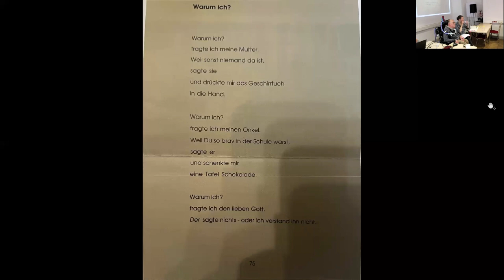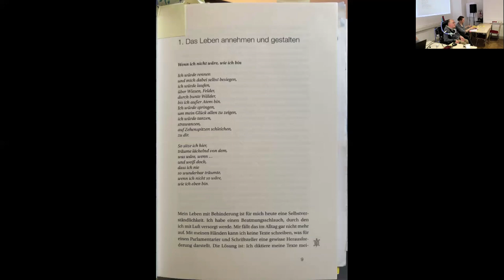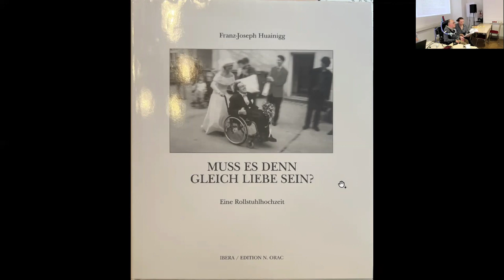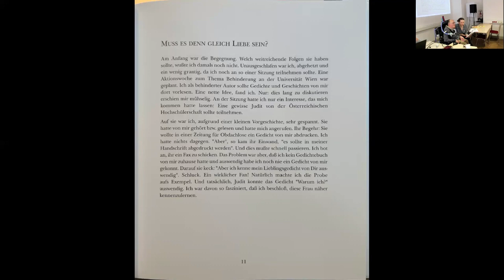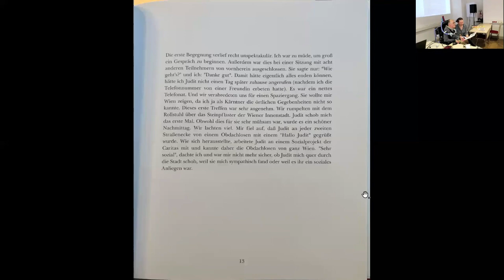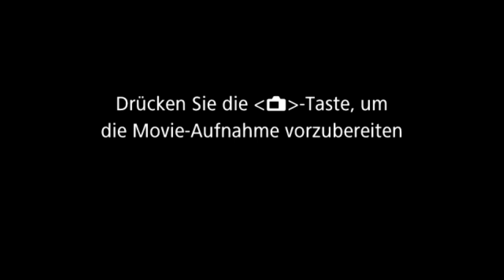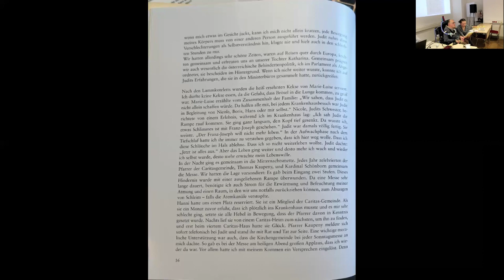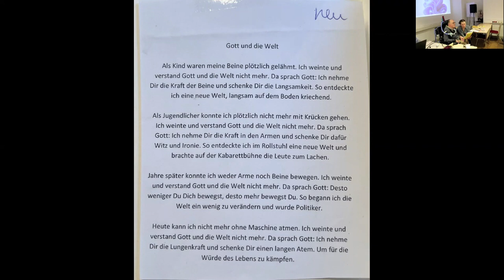Franz-Joseph Huainigg: An das Leben glauben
"Als Kind waren meine Beine plötzlich gelähmt... Heute kann ich nicht mehr ohne Maschine atmen. Ich weinte und verstand Gott und die Welt nicht mehr. Da sprach Gott: Ich nehme Dir die Lungenkraft und schenke Dir einen langen Atem, um für die Würde des Menschen zu kämpfen." (Aus: Mit Mut zum Glück, Wien 2016.)
Vortrag an der AKADEMIE am DOM vom 12. Juni 2024 (ohne anschließende Diskussion)